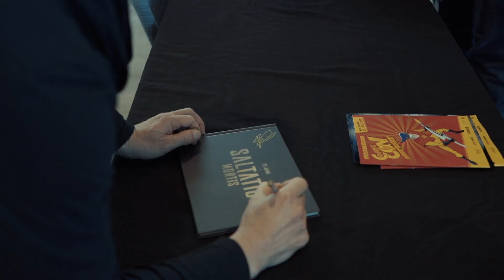Unser erstes Mal | Comic Con Stuttgart | Saltatio Mortis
Wenn man immer noch von Elfen 🧚‍♀️ Superhelden 🦸‍♀️ und Monstern💀 träumt, weiß man, man war auf der Comic Con!
Wir durften endlich wieder mit euch zusammen Bilder machen, Autogramme schreiben und einfach mal ein Schwätzchen halten. Die gute alte Tavernenmucke durfte natürlich auch nicht fehlen!
Als Dank haben wir für euch einen kleinen Einblick unseres Besuchs auf der Comic Con zusammengestellt. Extra Grüße und ein fettes DANKE gehen raus an die liebe Aronjaart für ihren spontanen Einsatz an unserem Stand und natürlich auch an totaberlustig für die megageilen Karten.

Streame und Downloade alle weiteren Songs von Saltatio Mortis hier 🎧

Wenn ihr keine Infos mehr verpassen wollt, meldet euch hier zu unserem Newsletter an

Wir freue uns euch bei den Konzerten zu treffen!

Eure Saltatios

Hier findet ihr unsere einzelnen Instaprofile